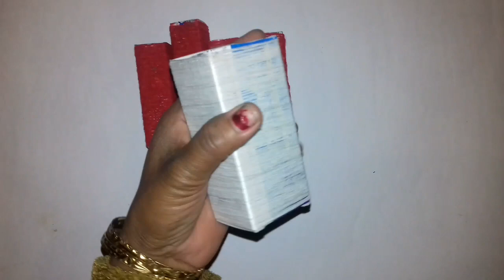Toothpaste Packet Pen Stand | How To Make Pen Stand | Colgate Box Reuse | Diy Pencil Organizer Box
1. YOUTUBE :- @artssonmegicul

2. INSTAGRAM :- @artssonmegicul

3. TWITTER :- @artssonmegicul